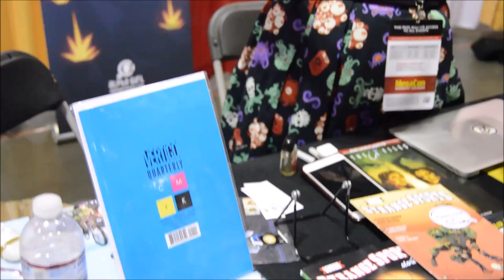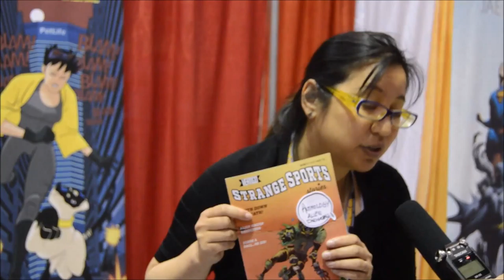Video interview of comic book writer Amy Chu at MegaCon Orlando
Video interview of comic bookwriter Amy Chu Sunday, May 29, 2016 at MegaCon Orlando. Amy talks about Poison Ivy, comic books, working with artists and writing tips.